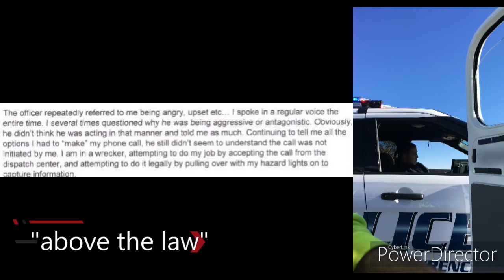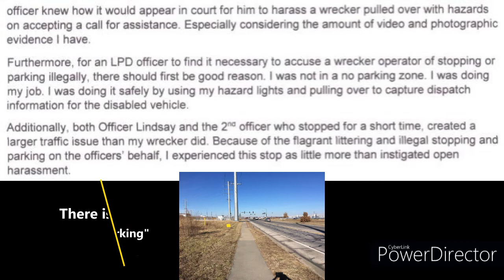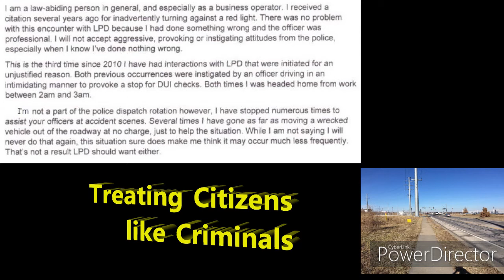2018 1221 LPD Created this Adversary.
Creating a new auditor/accountability activist/investigative journalist is easy for them. It comes naturally.
Beginning with several aggressive pretextual DUI stops while coming home from work at night and a mixed up 911 call to report a fire (I was treated like a violent criminal because dispatch confused a domestic assault with a Fire call).
Then came Officer Larry and his bro. Blocking both our lane AND the turn lane (without e-lights on) while writing me a warning for illegal stopping, standing or parking, in a f'n registered tow truck taking a call from someone needing help.
The attitude it takes to harass someone for something that you do yourself is indicative of the 'above the law' mentality. Cops roll around on phones (illegal for us) and using their CAD cpu's (again, illegal for us), and talk about the exceptions they enjoy. You'd think a wrecker, pulled over with flashers on and driver on the phone, would at least be given the benefit of the doubt. Especially when there was no "no parking" sign within 100 yards.